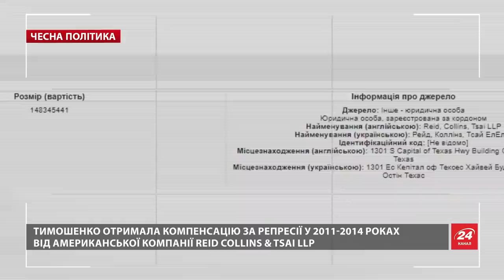Кто озолотил Тимошенко на 150 миллионов. Новые фамилии